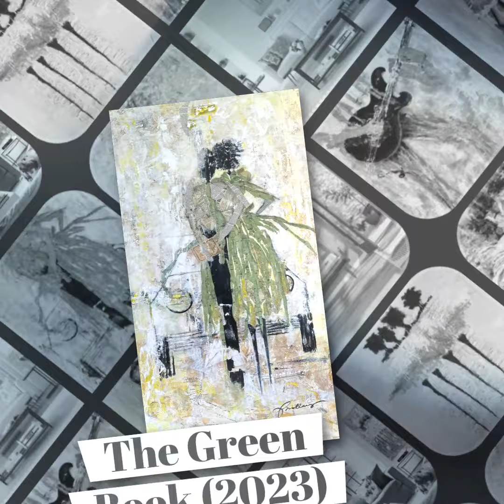Art Home with JMBradley's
Hello Friends! JMBradley's Urban Art will be at Florida's Largest HOME SHOW's Home Design & Remodeling Show this Labor Day Weekend, Friday - Monday, September 1 - 4, 2023 @ the Florida State Fairgrounds.

I'll have plenty of original art and prints.